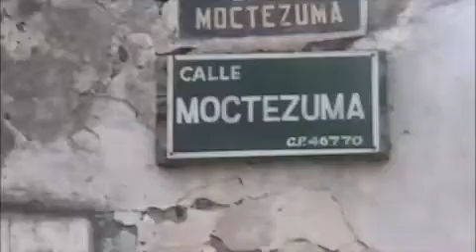Calle Moctezuma De San Martin de Hidalgo